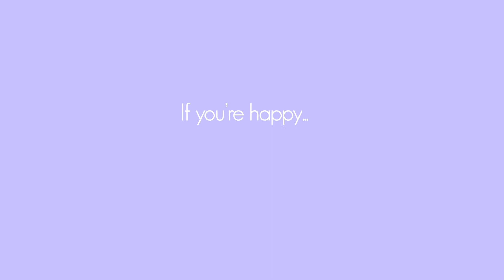Obesity PSA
A PSA regarding obesity made for a 2D animation class. (Source info